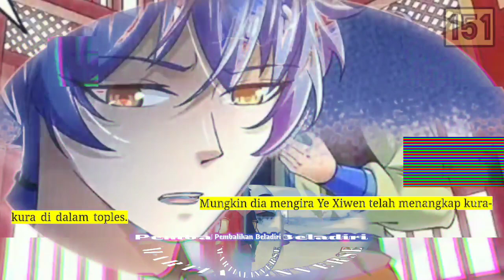Pembalikan Beladiri season 151